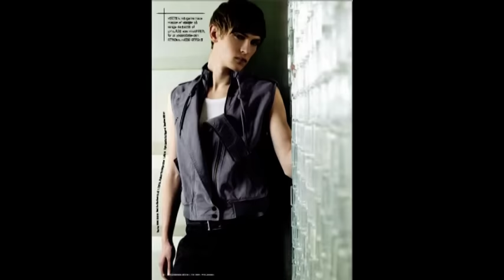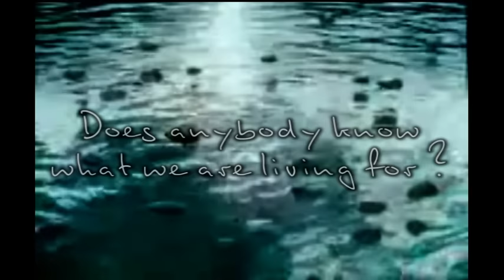MATHIAS LAURIDSEN : a danish hero...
Tribute to Mathias, the most stylish and talented man in the world...